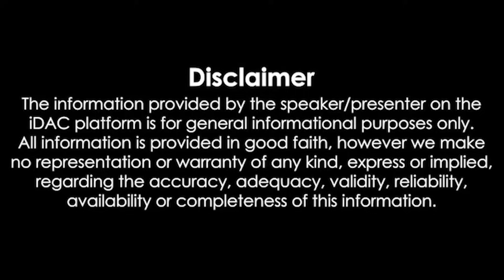மதியநேரச்செய்திகள் 31.08.2023 | Lunchtime News 📰